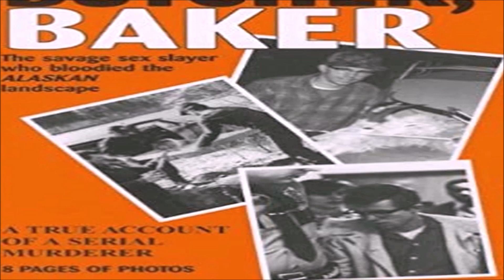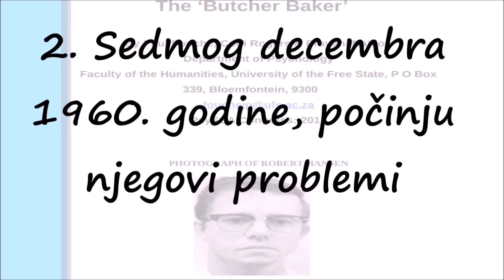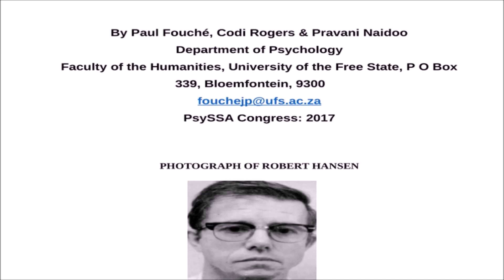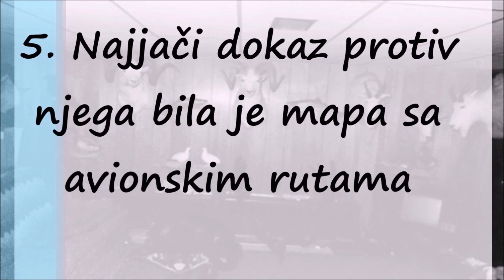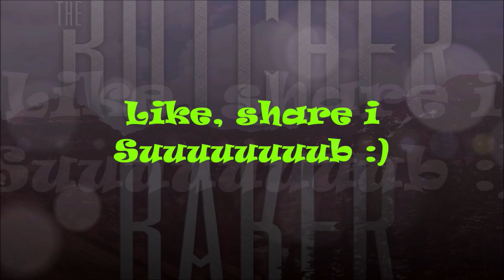Koljač Bejker: Džek Trbosek sa Aljaske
Serijski ubica, Robert Hansen, poznat kao i “Koljač Bejker” (Butcher Baker), nadmašio je i svima poznatog Džeka Trboseka, po svojoj surovosti. Hansen je osuđen 1983. godine, kada je izbilo na svetlo dana da je u Ejnkoridžu, u Aljaskoj, bio kriv za smrt, silovanje i otmicu čak preko 30 žena, i to svega u vremenskom periodu od 12 godina!

Hansenov “modus operandi” je bio prilično jeziv, on bi otimao mlade žene, najčešće prostitutke, a zatim bi ih puštao u šume Aljaske, gde bi se spremao da ih lovi. Za ovu užasnu “igru” sa svojim žrtvama, bolesni predator je koristio pušku tipa Ruger Mini – 14, ali i lovački nož, kako bi izazvao dodatnu stravu svom nemoćnom plenu. Njegove žrtve nisu imale šanse da se spasu, a Hansen je uživao loveći ih.

Hansen je bio i majstor obmane, svojim susedima i poznanicima delovao je prijatno, čak i stidljivo, dok je igrao ulogu dobrodušnog komšije. Kada je FBI tim zajedno sa detektivom Glen Flotijem, konačno uspeo da razotkrije užasavajuće zločine ovog ubice, iznevši na svetlo dana razne predmete koji su pripadali žrtvama, a koje je Hansen čuvao kao suvenire svog strašnog lova, savršeno skrojena maska ovog predatora bila je uništena za sva vremena.

Najsnažniji dokaz Hansenovih zločina, pored podudaranja čaura municije kojima su ubijene žrtve, bila je mapa sa avionskim rutama, na kojoj su obeležavana “X” znakom sva mesta na kojima su žene bile otete.

Hansen je osuđen na 461 godinu robije, bez ikakve mogućnosti za uslovno ili olakšano izdržavanje kazne, a sve do završne presude insistirao je da nije odgovoran za ubistvo žena, da bi nakon toga tvrdio kako su same žene krive za užasnu sudbinu koja ih je snašla.

Preminuo je u bolnici na Aljaskoj, u 76 godini života, od bolesti.